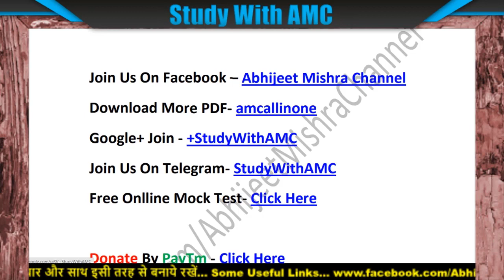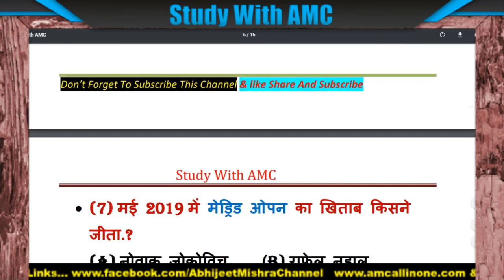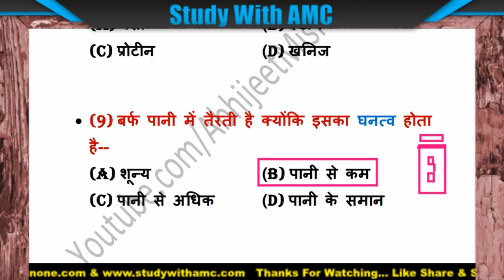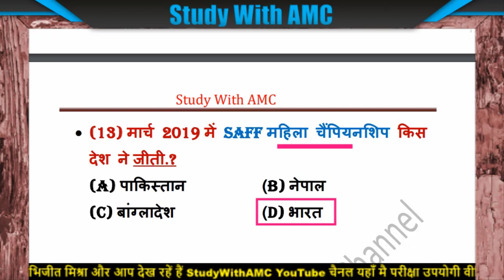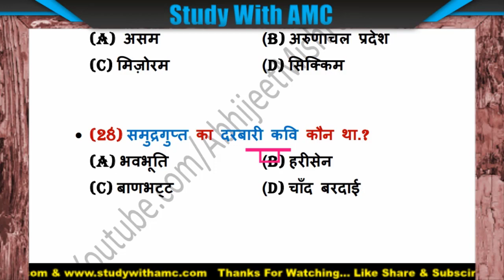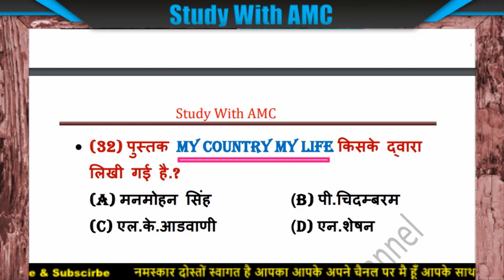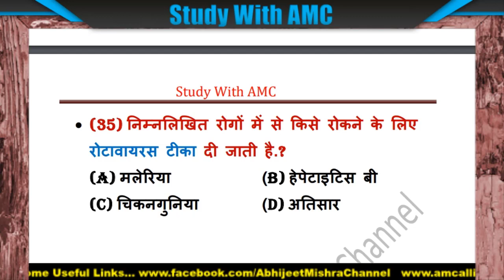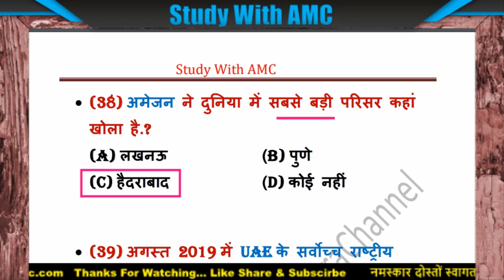RRB Group D NTPC Practice Set 3 | RRB NTPC GROUP D PREVIOUS YEAR QUESTION PAPER